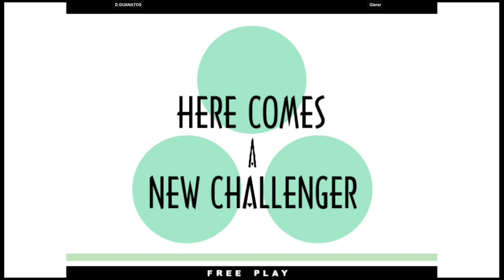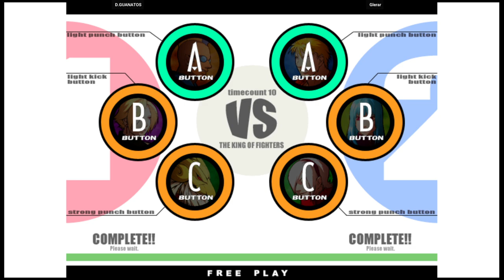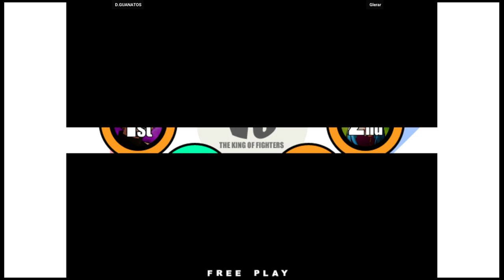KOFXI - D.GUANATOS VS Glerar | 🇺🇸🇲🇽 Fightcade2